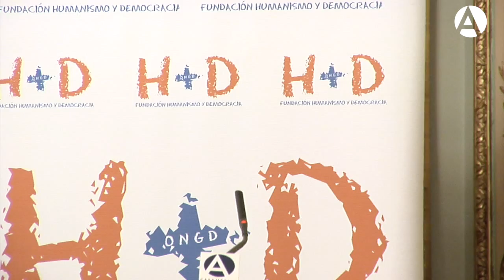Octubre Asháninka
16/10/14. Los días 16 y 17 de Octubre, la Fundación Humanismo y Democracia (H+D), en colaboración con Casa de América, organizó las Jornadas OCTUBRE ASHÁNINKA en el marco del proyecto "Promoción de un desarrollo con equidad y fomento de los derechos de las poblaciones indígenas de las regiones amazónicas del Perú: Octubre Asháninka", apoyado por la Secretaría General de Cooperación Internacional para el Desarrollo a través de la Convocatoria pública de ayudas del año 2014 (MAEC).

Con estas jornadas H+D se propone contribuir a un desarrollo con equidad desde el enfoque de los derechos humanos, el estado de derecho y la reducción de desigualdades de los colectivos más vulnerables y desfavorecidos del Perú, como es el caso de los pueblos indígenas de la selva central. Haremos un recorrido por la historia del pueblo asháninka, partiendo de su historia reciente, los problemas que afrontan en la actualidad y el futuro incierto que se les plantea. Se pretende vincular el pasado y el presente e impulsar una reflexión sobre el futuro de las comunidades asháninkas dentro de su propio país.

Bienvenida:

- Tomás Poveda, Director General de Casa de América

Presentó:

- Dionisio García Carnero, Senador. Miembro del Patronato de la Fundación Humanismo y Democracia-H+D

Intervinieron:

- Rafael Rodríguez-Ponga y Salamanca, Presidente del Patronato de Fundación Humanismo y Democracia-H+D

- Ruth Buendía Mestoquiari, Presidenta de la Central Asháninka del Río Ene (CARE), XXIII Premio Bartolomé de las Casas (2014)

- Jesús Gracia Aldaz, Secretario de Estado de Cooperación Internacional y para Iberoamérica (SECIPI)

- Marisol Espinoza Cruz, Primera Vicepresidenta de la República del Perú

- Pío García-Escudero Márquez, Presidente del Senado